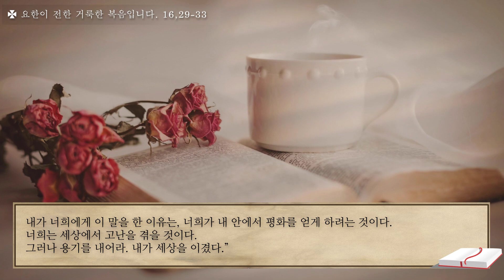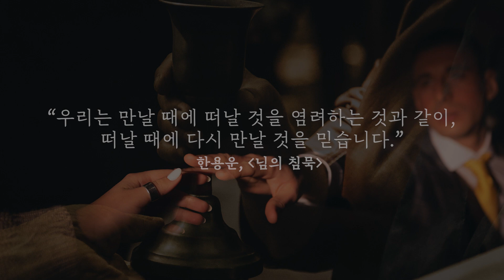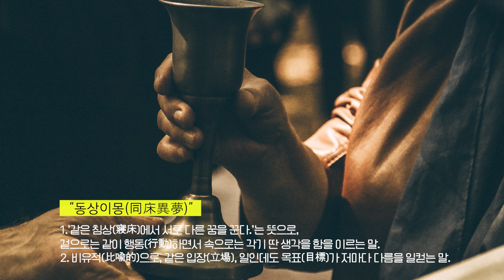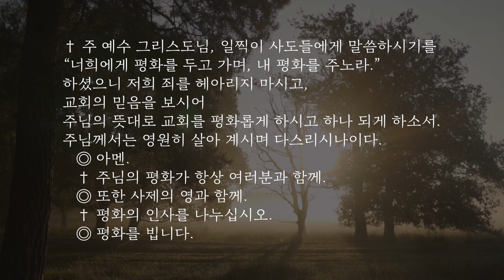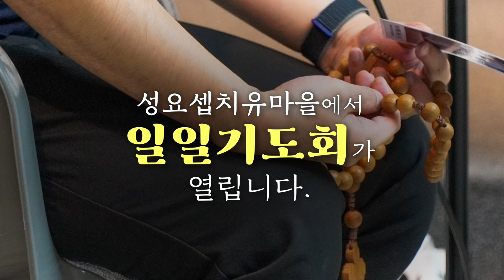23/05/22 조태현 스테파노 신부 매일미사 강론 : 용기를 내어라. 내가 세상을 이겼다.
문경 성요셉치유마을 '일일 기도회'
일시 : 매주 수,목요일 11시~16시 30분
장소 : 문경 성요셉치유마을